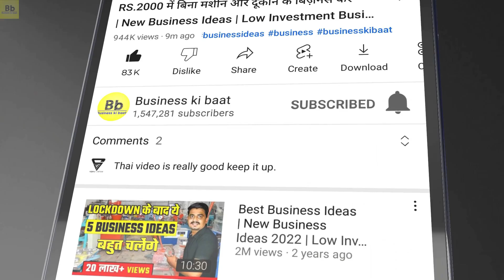सिर्फ 6 घंटे काम करो - 2 लाख घर ले जाओ | NEW BUSINESS IDEAS 2023 | TMT bar ring making business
Airson Machines
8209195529 (Only For TMT ring making machine)
Bikaner.